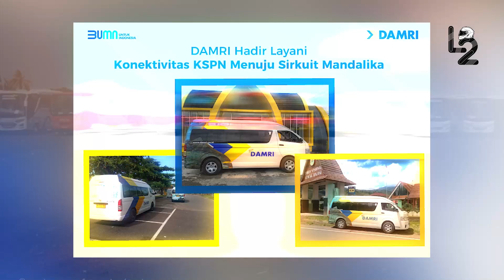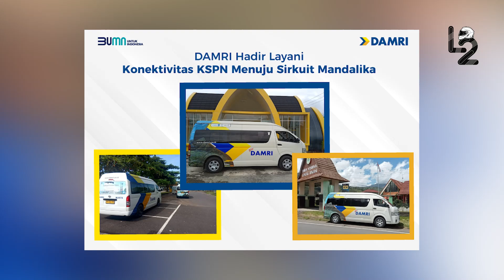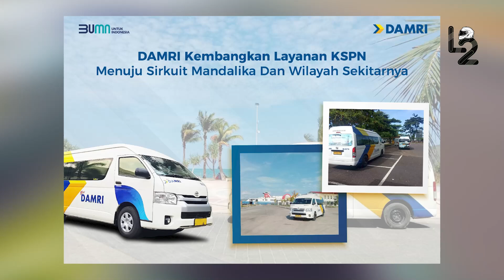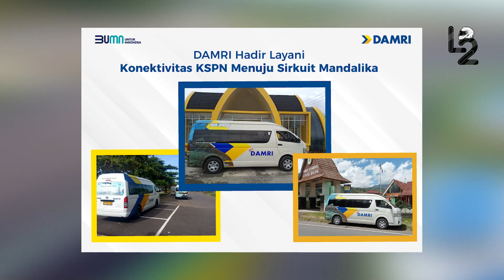BERI KEJUTAN BOS DORNA🔥ARMADA KHUSUS DISIAPKAN MANDALIKA UNTUK ATASI KEMACETAN❗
BOS DORNA TERKEJUT 🔥 MANDALIKA SIAPKAN ARMADA KHUSUS PENONTON MOTOGP 😱 SOLUSI MACET TERATASI 👏
BERI LAYANAN TERBAIK, MANDALIKA SIAPKAN ARMADA KHUSUS MENUJU SIRKUIT

Sirkuit Mandalika saat ini dibuka untuk umum loh guys. Mengingat ini adalah sirkuit kebanggaan Indonesia dan merupakan sirkuit yang berbeda dari sirkuit lain didunia, tak ayal pengunjung pun membludak setiap harinya. Yups, demi memanjakan pengunjung sikuit Mandalika, pihak pengelola sirkuit mandalika diketahui terus berusaha melengkapi fasilitas penunjang nih. Lantas apa saja ya fasilitas penunjang yang dilengkapi di sirkuit mandalika? salah satu fasilitas yang sangat dibutuhkan bagi pengunjung adalah akomodasi. Yups, terbaru kabarnya Damri menyediakan Angkutan Kawasan Strategis Pariwisata Nasional (KSPN) di wilayah Sirkuit Mandalika dan sekitarnya nih guys. Diketahui pengadaan angkutan KSPN ini adalah salah satu upaya untuk mengembangkan potensi pariwisata di kawasan tersebut. Layanan ini turut dikembangkan DAMRI setelah sukses melayani pelanggan pada perhelatan musim balap World Superbike (WSBK) di tahun 2021, dan MotoGP di tahun 2022 nih guys. Saat itu DAMRI berhasil melayani pelanggan yang menyaksikan perhelatan tersebut tanpa memungut biaya transportasi. Kendati demikian, armada yang dioperasikan DAMRI untuk layanan tersebut telah sesuai dengan Standar Operasional Prosedur yang memperhatikan aspek keamanan, keselamatan dan kenyamanan pelanggan dan pramudi. "Layanan KSPN DAMRI hadir dalam upaya memudahkan pelanggan setia DAMRI dalam melakukan perjalanan wisata ke Sirkuit Mandalika dan destinasi sekitarnya," kata Corporate Secretary DAMRI, Akhmad Zulfikri dalam keterangan resminya, Kamis (7/7/2022).
Layanan KSPN ini hadir dengan beberapa rute perjalanan, di antaranya:
Rute Kuta Mandalika - Pusat Kota Mataram (PP), jadwal keberangkatan pukul 09.00, 10.00, 14.00, 15.00 WITA. Tarif yang dikenakan sebesar Rp 17.000.
Rute Kuta Mandalika - Terminal Pelabuhan Kayangan (PP), jadwal keberangkatan pukul 13.00 dan 14.00 WITA. Tarif yang dikenakan sebesar Rp 15.000.
Rute Kuta Mandalika - Pelabuhan Lembar, jadwal keberangkatan pukul 13.00 dan 14.00 WITA. Tarif yang dikenakan sebesar Rp 30.000.
Rute Bandara BIZAM - Kota Mataram - Senggigi - Bangsal, jam keberangkatan pukul 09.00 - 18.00 WITA, keberangkatan setiap 1 jam sekali. Sedangkan untuk keberangkatan rute sebaliknya tersedia pukul 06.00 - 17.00 WITA, keberangkatan juga dilakukan setiap 1 jam sekali. Tarif yang dikenakan sebesar Rp 20.000.